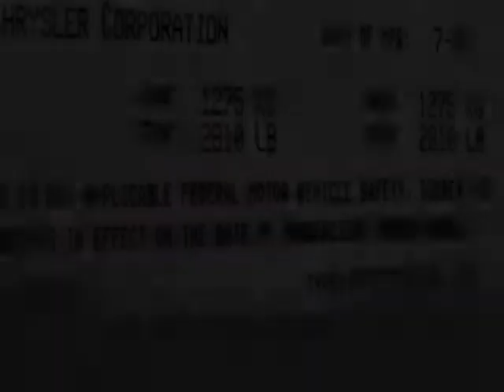2006 Chrysler 300 4dr Sedan 300 Sedan - Rolling Meadows, IL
Exotic Motors, Rolling Meadows, IL - 2006 CHRYSLER 300 SEDAN CD-PLAYER/AUX-INPUT POWER-LOCK/WINDOWS 17"WHEELS 1-OWNER